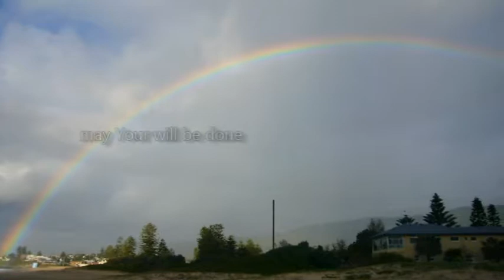Our Father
Meditation on the Lord's Prayer